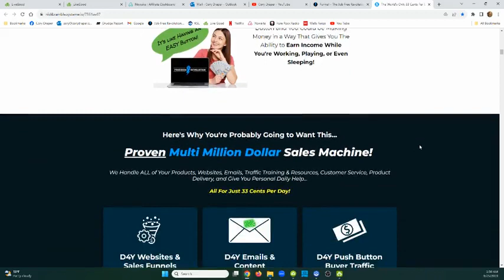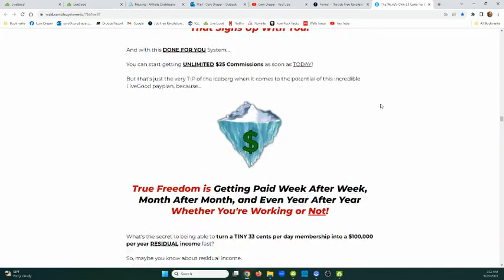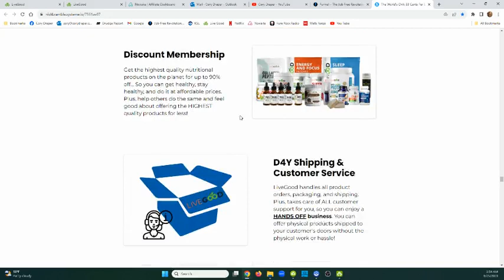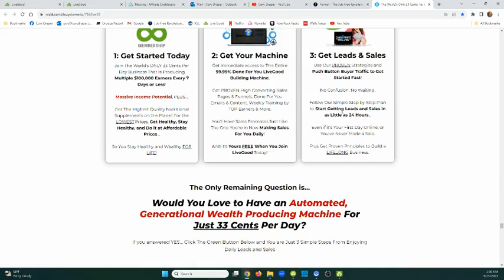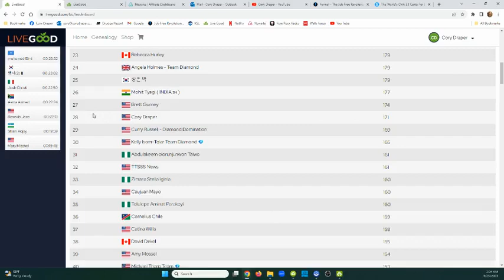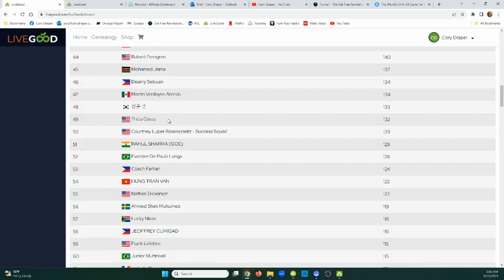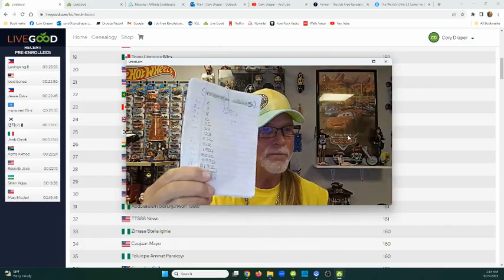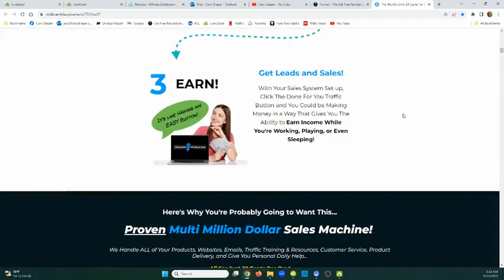LIVEGOOD: Exclusive New Super Funnel Details, First Look!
Exclusive New Super Funnel Details, First Look!

Questions?

Webinar Schedules -

wellness tip.

livegood
livegood review
livegood compensation plan
livegood powerline
livegood mlm
livegood reviews
livegood products
livegood review 2023
livegood company
livegood health products
livegood launch
join livegood
livegood matrix
what is livegood
livegood scam
livegood spillover
livegood business
livegood wholesale
livegood opportunity
livegood product
livegoodproducts
livegood supplements
livegood benglinsky
livegood team
livegood prelaunch
livegood tour
livegood funnel
livegood coffee
ben glinsky
live good mlm review
live good
mlm reviews